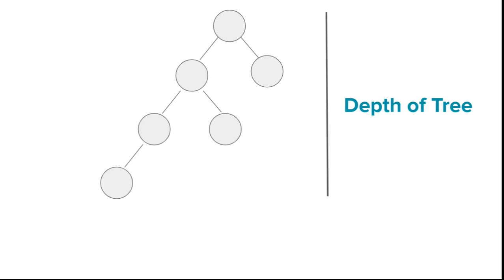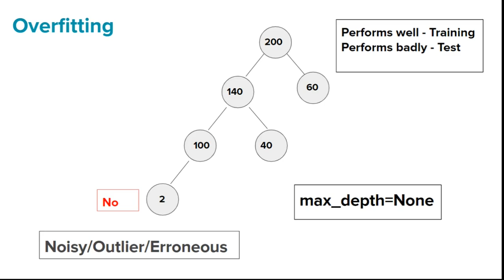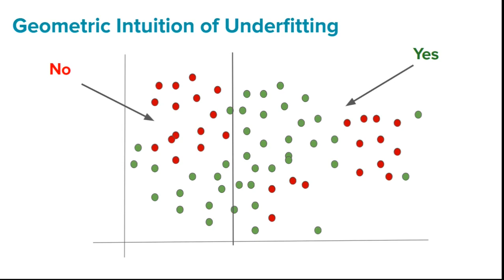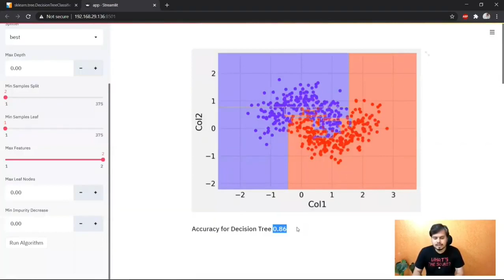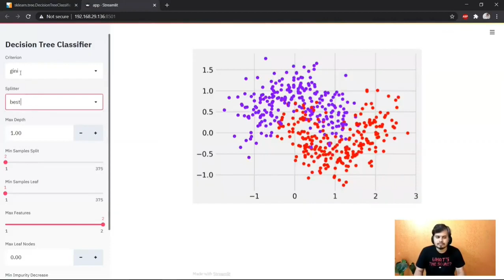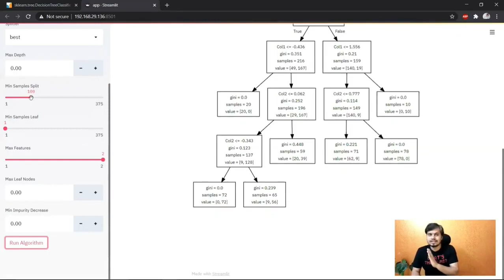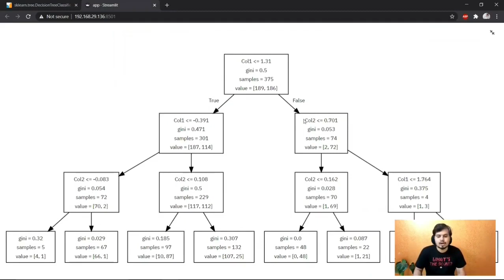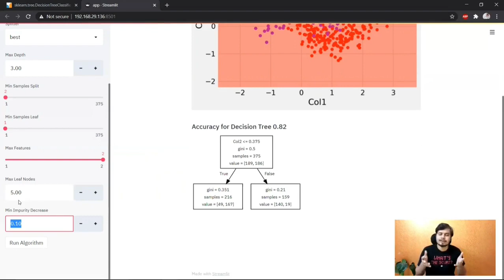Decision Trees - Hyperparameters | Overfitting and Underfitting in Decision Trees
In Decision Trees, hyperparameters play a crucial role in managing model complexity. Common hyperparameters include 'max_depth' to control the tree's depth, 'min_samples_split' for the minimum samples required to split a node, and 'min_samples_leaf' for the minimum samples in a leaf node. Balancing these hyperparameters is vital to avoid overfitting (capturing noise) or underfitting (missing patterns) in the model.

⌚Time Stamps⌚

00:00 - Intro
01:19 - Depth of tree
04:26 - Geometrical Intuition of over fitting
07:19 - Geometric Intuition of under fitting
11:46 - Decision tree Hyper parameter tuning
27:05 - Outro